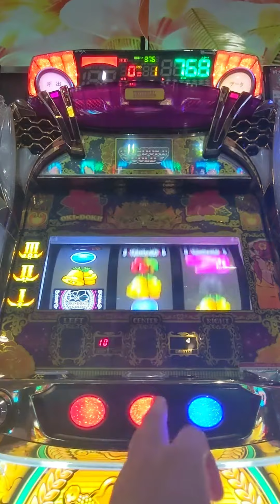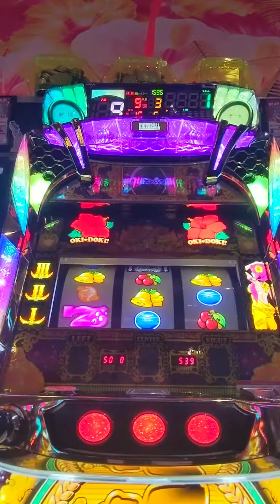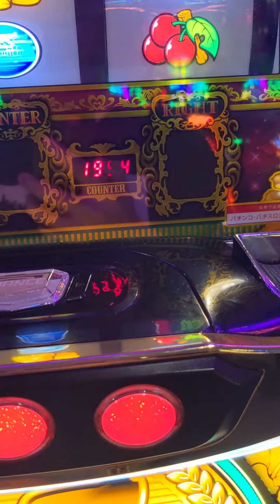Slot #352 Okidoki Gold #20240819 | Pachislot Activity Diary - NgDinhNha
スロット #352 沖ドキゴールド #20240819 | パチスロ稼働日記 - NgDinhNha